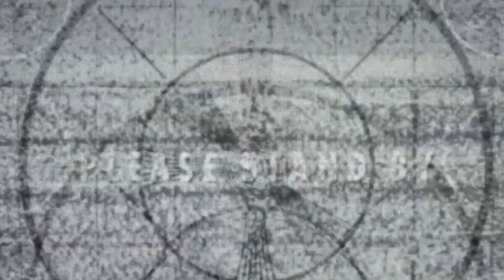❌BETHESDA kündigt FALLOUT 76 für die E3 2018 an!❌